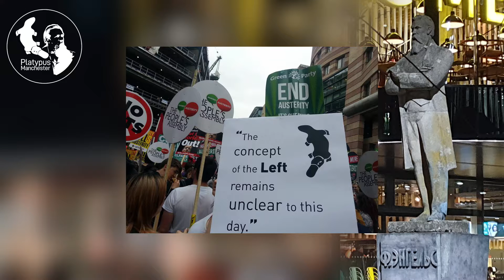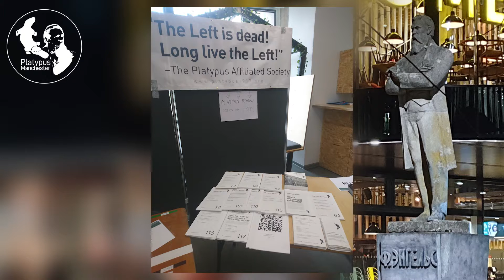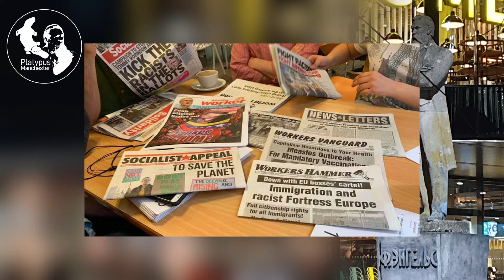Platypus Affiliated Society at the University of Manchester